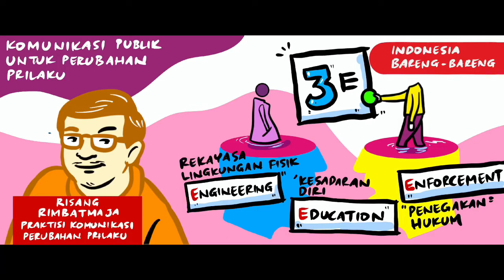Komunikasi Perubahan Perilaku - Risang Rimbatmaja (Graphic Recording)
Produksi bersama Relawan COVID-19 (RECON) dan ICT Watch.  Bebas diunduh, digunakan dan didistribusikan. Materi selengkapnya di